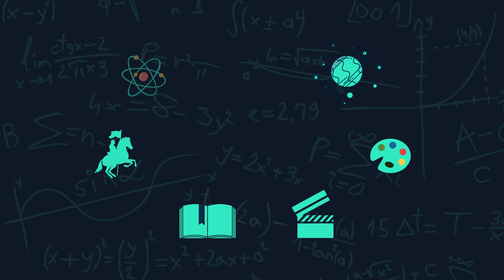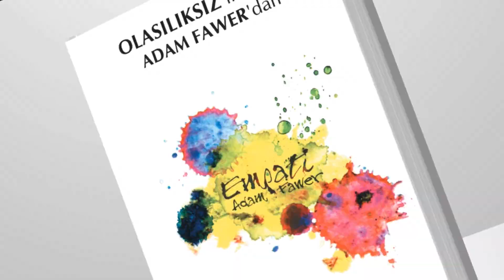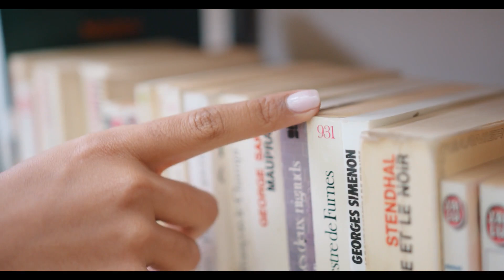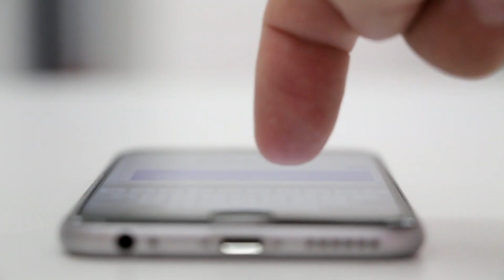POPÜLARİTE: ÇÜNKÜ HERKES YAPIYOR | AntiKAFA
Çeşitli konularda eleştirilerde bulunduğumuz ve fikirler üzerine yoğunlaştığımız AntiKAFA serimizin bu videosunda; insanların karar mekanizmasını ele geçiren popülarite üzerine yoğunlaşıyoruz. Moda denen şeyi çıkaran; akımlar, challengelarla birlikte kurtulamadığımız bir kavram popülarite. Sosyal medyayla beraberse artık bizi tamamen esir aldı. TikTok girdi mesela hayatımıza, kimileri yasaklansın topluma zarar veriyor dedi. Peki gerçekten de topluma zarar veren TikTok muydu, yoksa popülaritenin doğrudan kendisi miydi bu kadar zararlı olan?

Peki, popülaritenin üstesinden nasıl geleceğiz? Bunun için yapabileceğimiz fazla bir şey yok. Popüler olan şeylere yasak getirerek bunu yapamayacağımız aşikar. Tek yapabileceğimiz, toplumsal bir bilinç oluşturmak. Peki, sizin aklınızda başka mücadele yöntemleri var mı? Yorumlarda bizlerle paylaşabilirsiniz.

İyi seyirler...

Video Planlama ve Metin: Ferkad Kudvetoğlu
Seslendirme: Ferkad Kudvetoğlu
Video Dizaynı ve Montaj: Ferkad Kudvetoğlu
Tasarım: Ahmet Yasin Küçük
Altyazı: Ferkad Kudvetoğlu